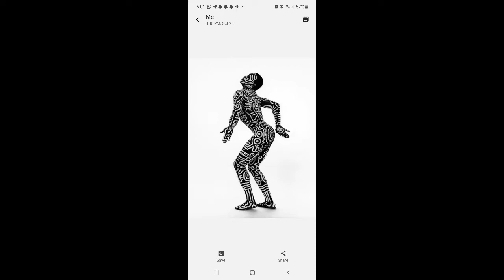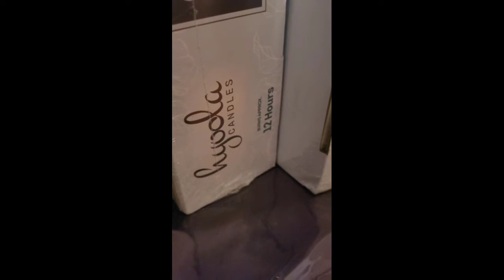2nd Annual Ancestral Veneration...!